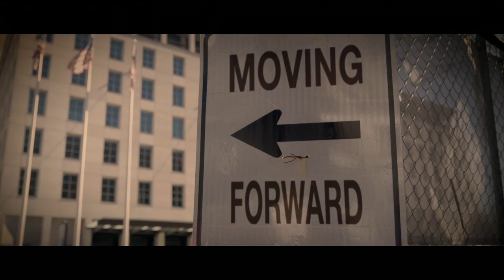CLARY - Moving Forward feat. Lady Z aka Z-Star / Slowtrain (official video Remastered)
Directed and cut by Manuel Savoia
Director of Photography Giuseppe Bonasia
Producer Michele Stella
Assistente Stylist Cristina Giunto
Produced by Filippo Clary
taken from the album CLARY 2021
Moving forward - RNC Music 2020
Girasoul Publishing
special thanks Francesca Bianchi

UK...about the video:

With its images, this video gives shape to Moving Forward, the song that CLARY chose for his debut as a solo artist, and it’s an invitation to rebirth, to come out of the shadows, to re-appropriate oneself, out of one's fears. From different points of an urban scenario that could be many places, the protagonists of the clip move towards a single direction and gradually find strength through music and dance. Non-conforming beauties, fluid genres, ethnic groups, colors and different origins, mixed in an irresistible and liberating vital intertwining.
The direction of Manuel Savoia is intense and vibrant; it builds a crescendo that carries the music while the music carries the images.
Little gem of independent production, because Moving Forward is possible!

ITA..circa il video:
Il video che interpreta con le immagini Moving Forward, il brano con il quale CLARY esordisce come solista, e’ un invito alla rinascita, all’uscita dall’ombra, alla riappropriazione di se, fuori dalle proprie paure. Da punti diversi di uno scenario urbano che potrebbe essere tanti luoghi, si muovono verso un’unica direzione i protagonisti della clip che attraverso la musica e la danza trovano progressivamente forza. Bellezze non conformi, generi fluidi, etnie, colori e provenienze diverse, mescolati in un intreccio vitale irresistibile e liberatorio.
La regia di Manuel Savoia è intensa e vibrante; costruisce un crescendo che trasporta la musica mentre la musica trascina le immagini.
Piccola gemma di produzione indipendente, perché Moving Forward si può!
CLARY -

Moving forward
Lirycs : Francesca Terrenato
Mixed by Eugenio Vatta
Mastering : Carmine Simeone at Forward studio ,Rome
Creepin’
Hiding where no one can see me
No one else around to hear me
I deny tonight
My need for some attention,  caution, (I’m) down and out

I’m getting lost here
Deep in the night
I see no light there
But I’m crawlin’ up
And getting stronger
Places the same, different name, and I’m moving forward

Dreamin’            (crazy dreams that are hanging around)
Dancing when no one can see me          (to the rhythm of the drumset deep in my chest)
Saying words that groove me, move me        (I’ve been writing them with a cloud in my hand)
You can read ‘em if you get to know me, know me    (there’s no me facing you, it is all in my head)

oh why, I’ll tell you why
oh why          I go walking
I’m looking upward
Crazy at night
And moving forward
Movin’ up
And getting closer
If you feel the same, I have an aim
It must be somewhere

I’ll see you there, if you just dare, I have a lifeboat we can share
You know I care, I’ll take you there,    (you there)

Just in time, hands unbound, I jump off the ship that’s sinking, and get down
In the dark I hear the sound of the shooting stars above me, and I won’t drown

Getting up
and moving forward
Grooving at night
And floating skyward
Movin’ on up
To my destination
Never the same, don’t ask me where

I’ll see you there, if you just dare, I have a lifeboat we can share   (Crazy at night)
You know I care, I’ll take you there, the route is lit up by a flare                 (move on up)

I’ll show you where, if you just dare, I have a lifeline I can share      (grooving at night, moving on up…)
By now I swear  that I’m aware     (it must be somewhere….)

I’m moving forward